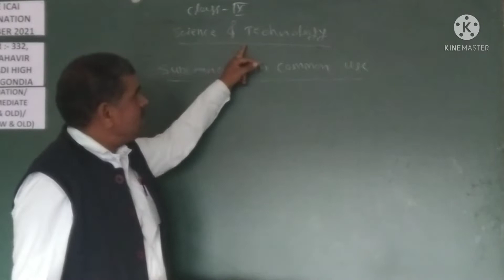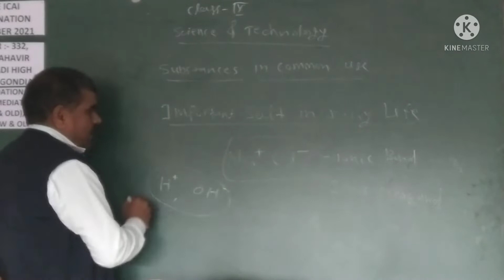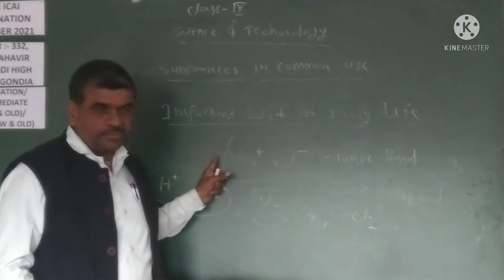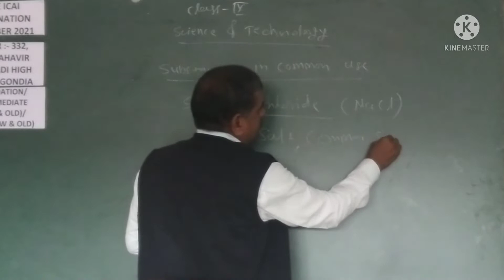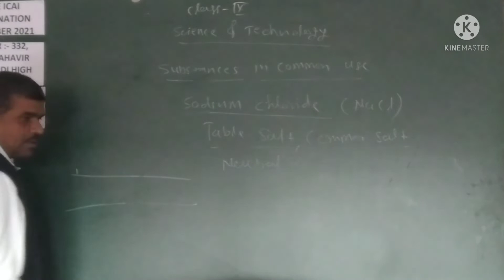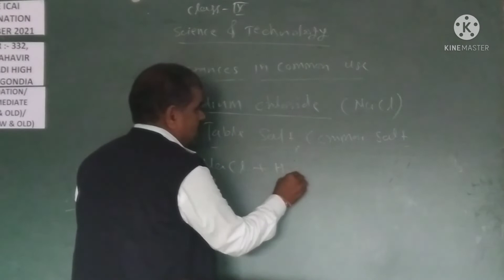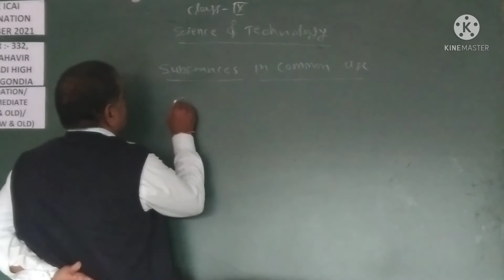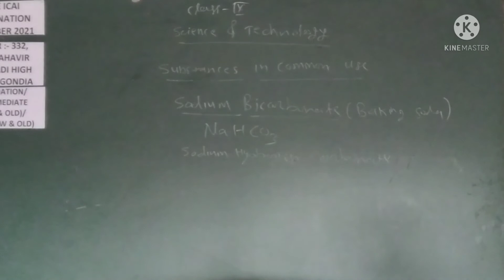Substances in common use class 9th period 1